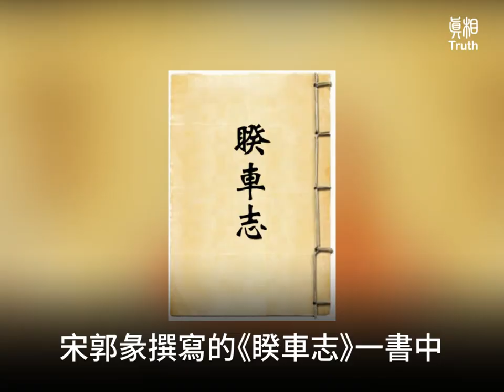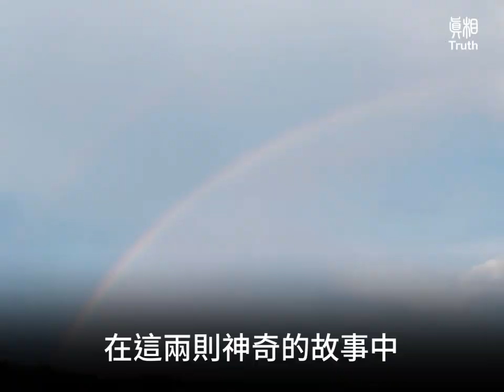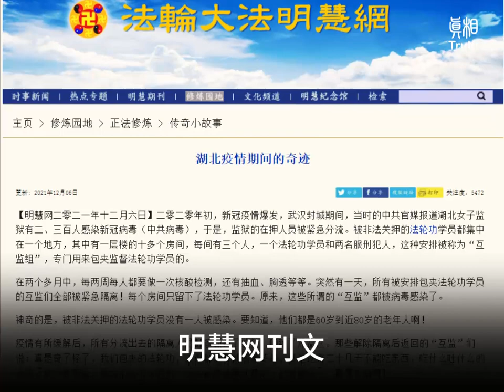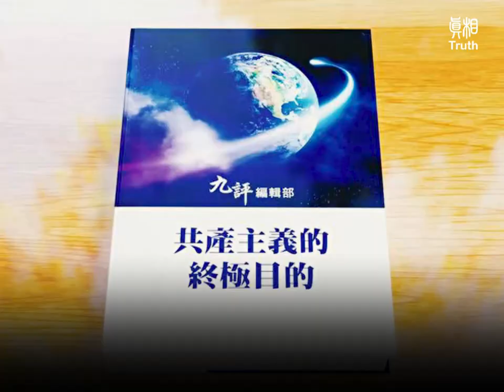原來都是神安排| 真相傳媒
💢原來都是神安排

多數中國人都信神佛，相信「三尺頭上有神靈」，講究「做事要講良心」。相信有高高在上的「老天爺」，相信「善惡有報」的天理。還相信人不但有輪回轉生，還有天堂地獄。神傳文化是中華民族的根。